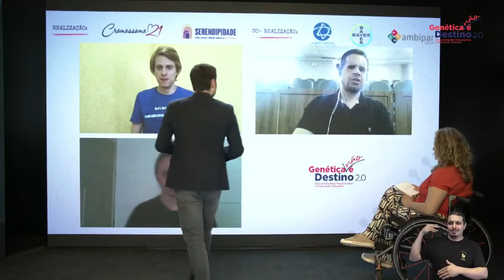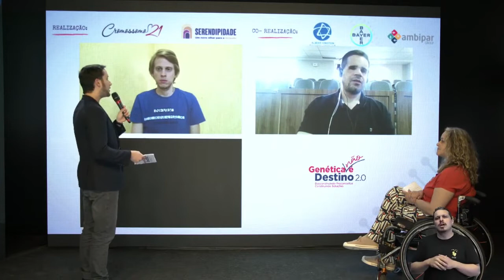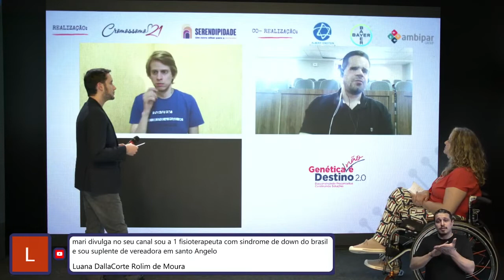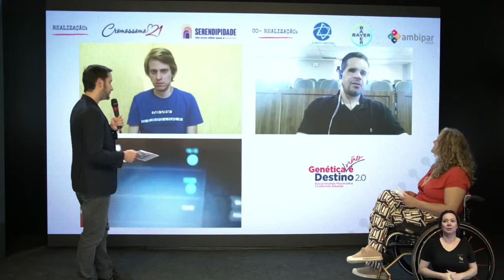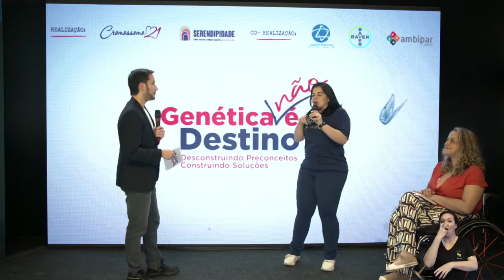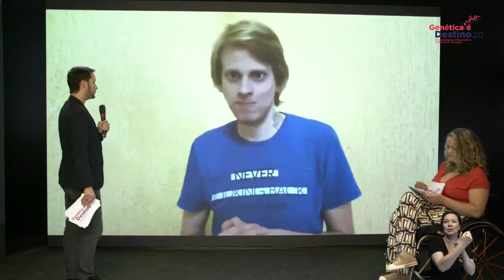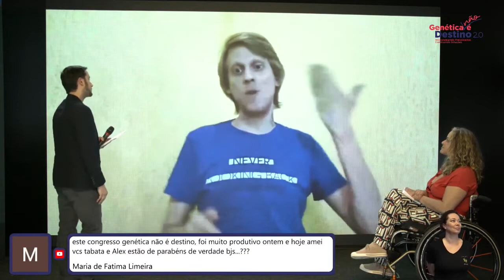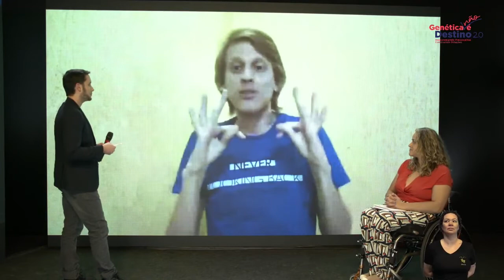Harry Adams e Rafael Silva- Genética não é destino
Harry Adams é Graduado de Licenciatura em Letras Libras pela
Universidade Federal de Santa Catarina (UFSC) com a pesquisa do
Projeto Libras e Saúde e também outra pesquisa de Iniciação
Científica(PIBIC/CNPq), da UFSC como bolsista do projeto de
pesquisa do Inventário de Libras da Grande Florianópolis.
Atualmente trabalho como Educador no Museu da Inclusão que fica
dentro da Secretária de Estado dos Direitos da Pessoa com
Deficiência no Estado de São Paulo. É ator da série Crisálida, e uma
pessoa com deficiência auditiva.
Rafael Silva é formado em Tecnologia da Informação, atua
como analista de sistemas no Hospital Israelita Albert
Einstein. É membro do comitê de diversidade e inclusão
atuando junto ao grupo de pessoas com deficiência no
Hospital Israelita Albert Einstein. Atua há mais de 10 anos
na área da inclusão, prestando consultoria, palestrando e
administrando projetos. Também atuou no comitê
municipal da pessoa com deficiência de Lençóis Paulista. É
uma pessoa com deficiência visual.